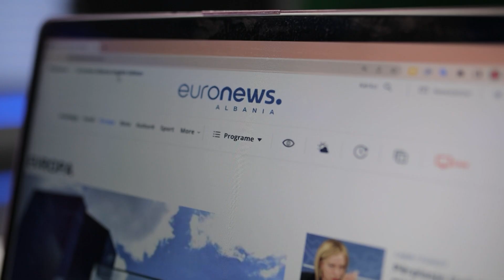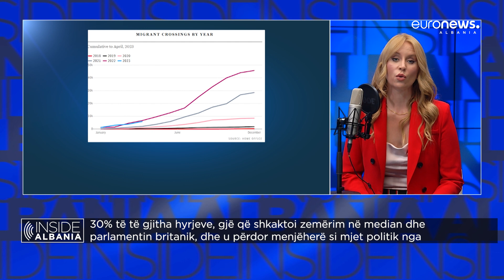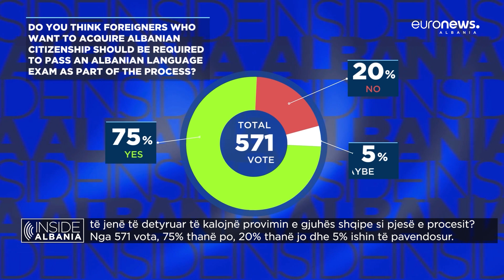Brits after Albanian passports, Tahiri out, Dako in, silence on Rama’s Kosovo plan | Inside Albania